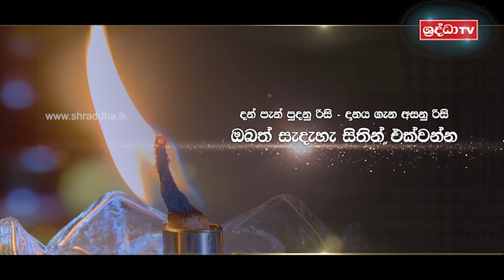''චාග සම්පදා'' සදහම් දෙසුම් මාලාව... සැදැහැබර දායකත්වය සඳහා විමසන්න 071 232 88 87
''චාග සමපදා'' සදහම් දෙසුම් මාලාව... සැදැහැබර දායකත්වය සඳහා විමසන්න 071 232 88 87